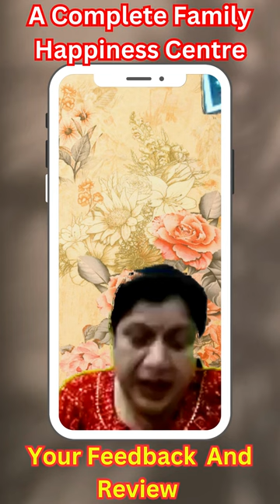किडनी की बीमारी मैडिटेशन से ठीक हो गयी | Mrs Leena Feedback | Kidney Disease Cured By Meditation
किडनी की बीमारी में मेडिटेशन से ठीक हो गई,
श्रीमती लीना की प्रतिक्रिया,
Kidney Disease Cured by Meditation,
किडनी के रोग से छुटकारा मेडिटेशन के जरिए,
Kidney Disease Freedom Through Meditation,
किडनी की समस्या को मेडिटेशन से दूर करें,
Overcoming Kidney Disease with Meditation,
मेडिटेशन ने बचाई किडनी की बीमारी से,
Rescued from Kidney Disease by Meditation,
किडनी की समस्या से मेडिटेशन का चमत्कारिक इलाज,
Miraculous Healing of Kidney Disease with Meditation

Discover inner peace and happiness at My Hope Harmony. Our Family Happiness Centre specializes in stress management, spirituality, and meditation. Join our expert-led discussions, where you can learn valuable techniques to reduce stress and find balance. Explore your spiritual side through workshops and connect with like-minded individuals. Experience the transformative power of meditation and embark on a journey towards complete family happiness. Visit us today and start your path to a blissful life.